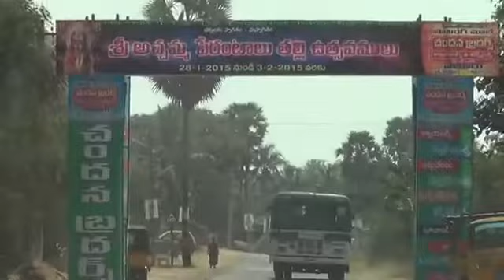Galayi Gudem on Jangareddy Gudem to Eluru Road West Godavari Dist AP India as on 23 02 2015